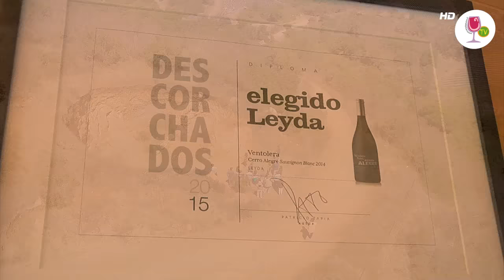Visita a Viña Ventolera